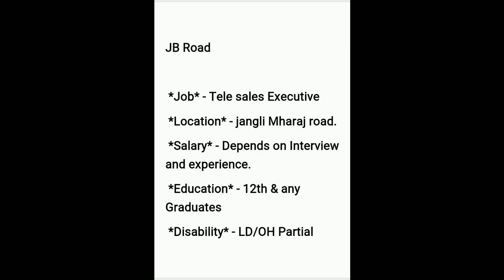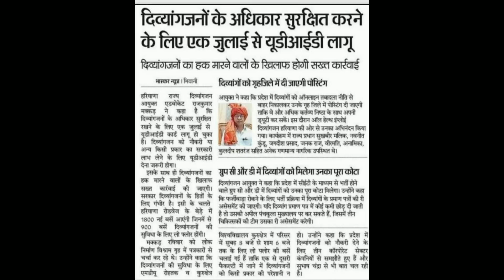Job On Ld/Oh Candidate Please Share & Subscribe Channel Thank You